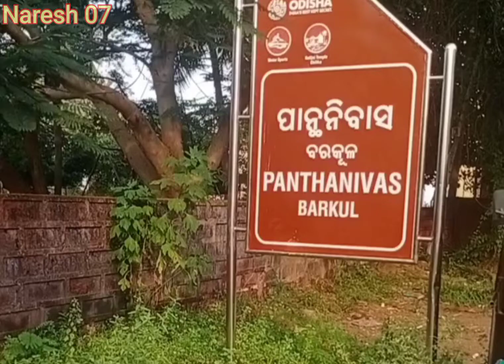Barkul (Chilika Lake)Khalikote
Turriest Place (Visit)